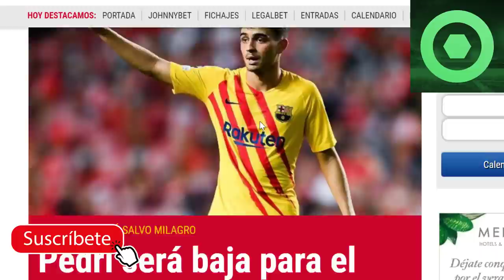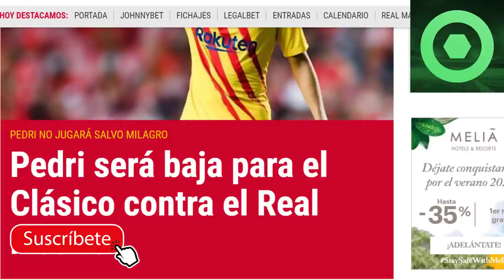🔴 ⚠️¡ATENCIÓN!⚠️ BRUTAL BAJA en el BARÇA para el CLÁSICO 🔴 NEWCASTLE NEGOCIA con CRACK CULÉ 🟥